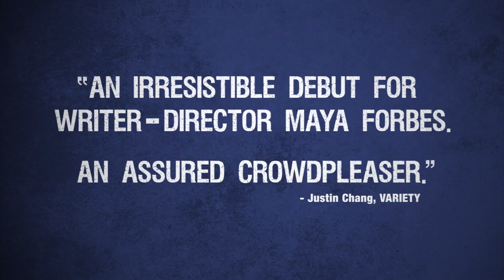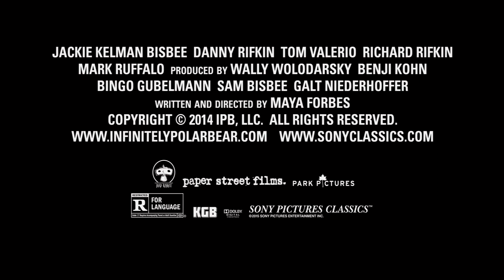'Infinitely Polar Bear' Trailer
Director:  Maya Forbes

Starring:  Zoe Saldana, Mark Ruffalo, Keir Dullea

A manic-depressive mess of a father tries to win back his wife by attempting to take full responsibility of their two young, spirited daughters, who don't make the overwhelming task any easier.